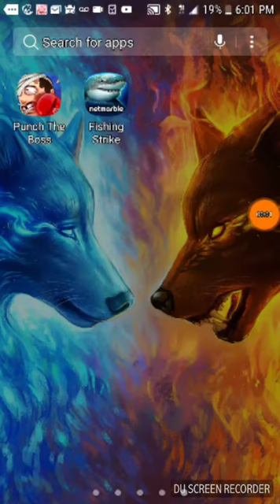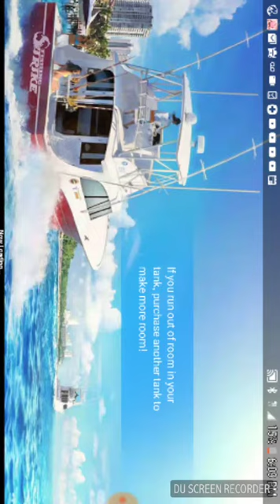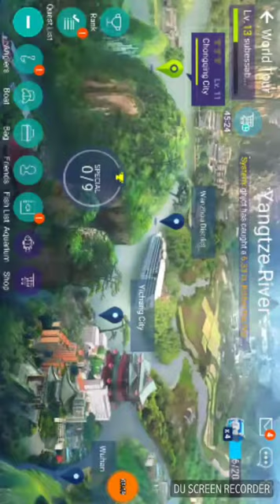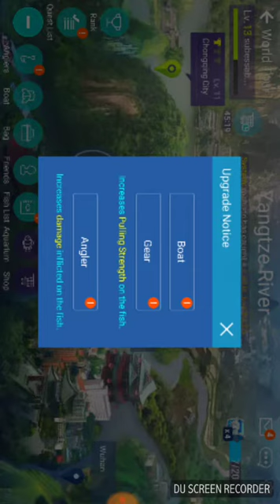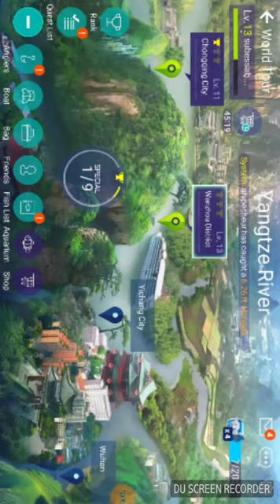Playing fishing strike